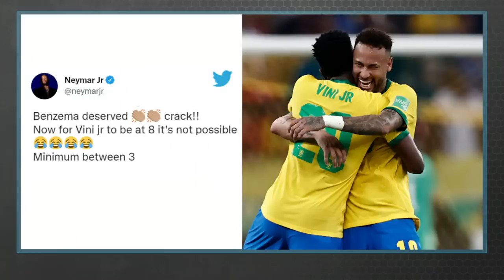Neymar's concern for where Vinicius Jr. finished in Ballon d'Or is a 'WASTE OF TIME' - Moreno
ESPN FC reacts to Neymar's comments on Vinicius Jr. finishing 8th in Ballon d'Or voting.